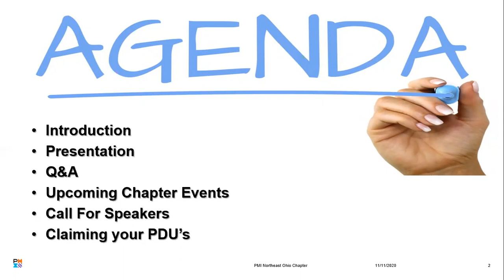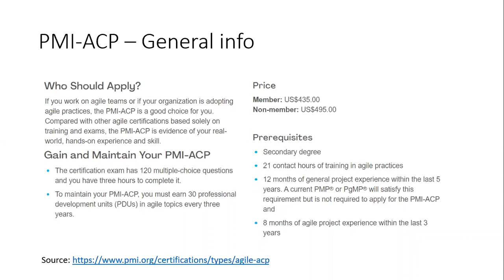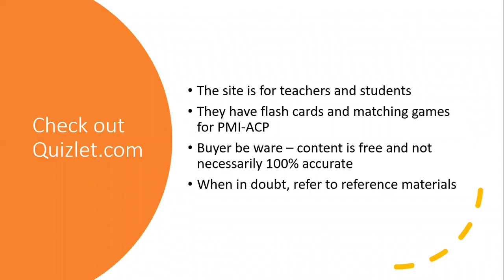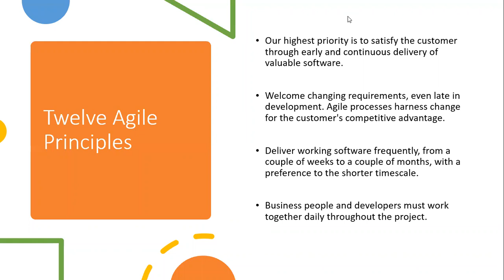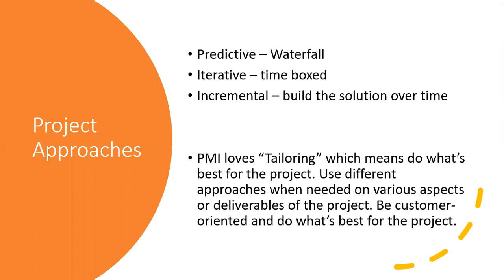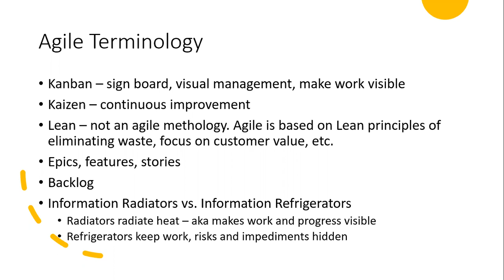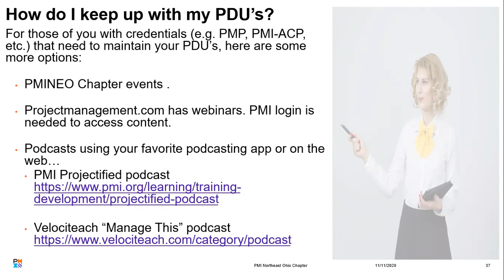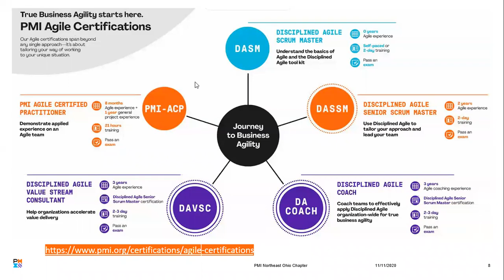PMINEO PMI ACP Prep Anastasi 2020 11 11